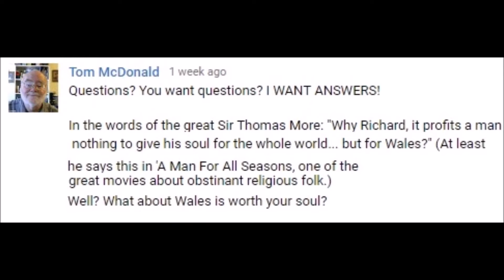A.S.S. Week 41 - The Welsh Question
This week Tom Macdonald asks why I chose to live in Wales